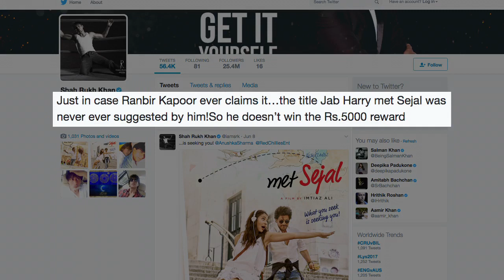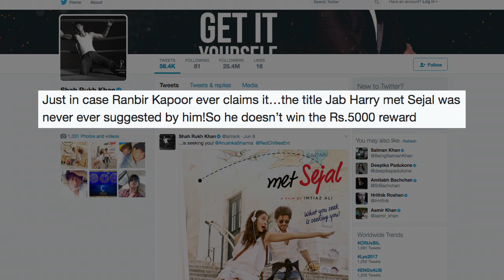Shah Rukh PAYS Rs 5000 to Ranbir – Here’s Proof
Shah rukh khan- Anushka sharma starrer film didn’t get the title for the longest. Finally, after months of speculation, the film got title and it was named as ‘Jab Harry Met Sejal’. Earlier, Shah Rukh had quipped about the title that it was suggested by actor Ranbir Kapoor, Now, at Imtiaz Ali’s Birthday Bash, Ranbir has finally received the money from Shah Rukh Khan for suggesting the much talked about title.